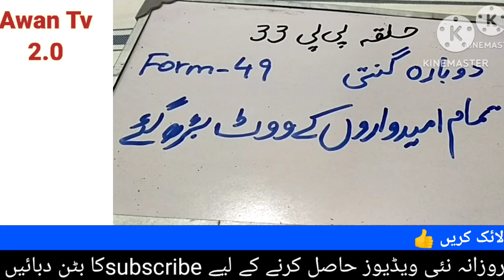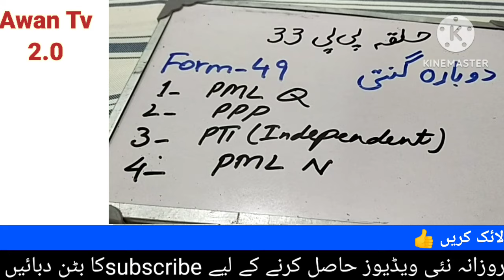Big News | PTI | Recounting in PP 33 Lalamusa | Election Results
لالہ موسی
کھاریاں
سرائے عالمگیر
گجرات
پیپلز پارٹی
مسلم لیگ ن
مسلم لیگ ق
پی ٹی آئی